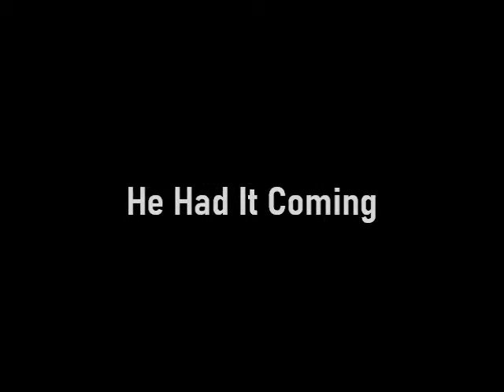Miller Shorts #11: "He Had It Coming"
Written by Russ Gregory | Performed by Dan Jewell and Aoife Jewell

You know what, Dad doesn't always know best...